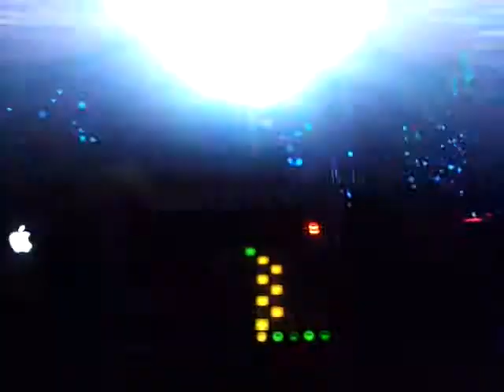Papadosio - By the light of the stars.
Fort Collins CO The Aggie Theater sucks!